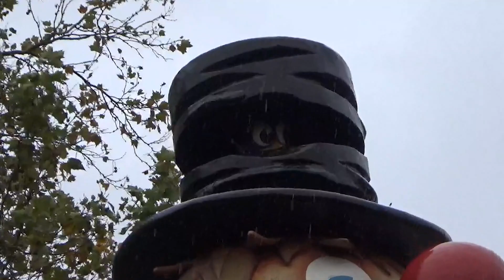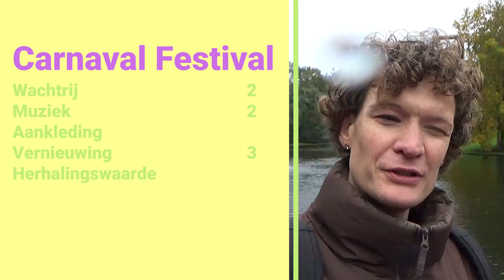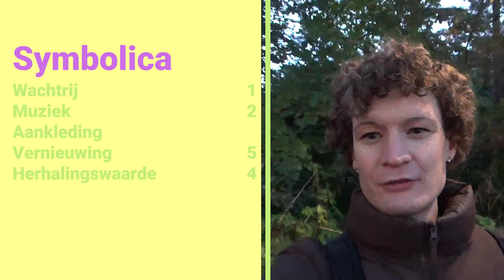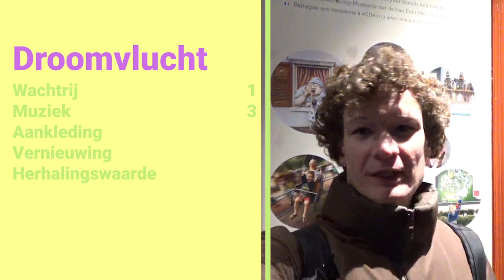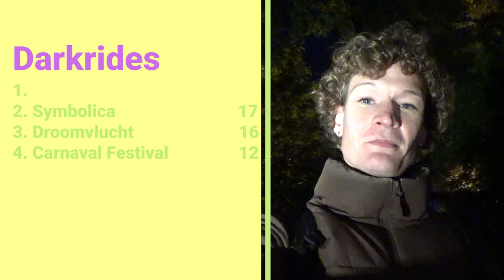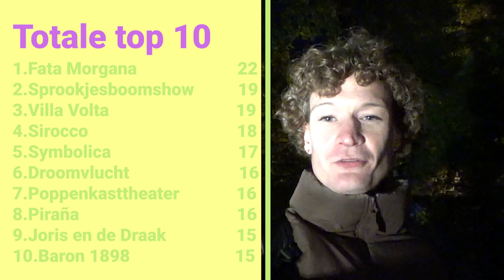Het beste van de Efteling: Darkrides | Efttalk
Wat is het leukst om te doen tijdens een dag in de Efteling? Ik ga het voor je uitzoeken in deze mini-serie bestaande uit 5 video's, met in deze derde video: darkrides
Check vanaf nu de Efttalk socials!

Audiorechten:
Music from Uppbeat (free for Creators!)
Hoofdstukken:
0:00 Intro
1:26 Carnaval Festival
4:13 Fata Morgana
7:30 Symbolica
10:52 Droomvlucht
13:06 Ranglijsten
13:52 Afsluiting